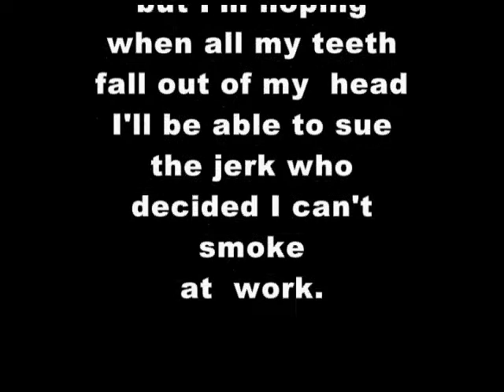#320 - Snus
This is number 320 in a collection of 365 short funny poems meant to chronicle the things I like, and today's thing I like is SNUS.